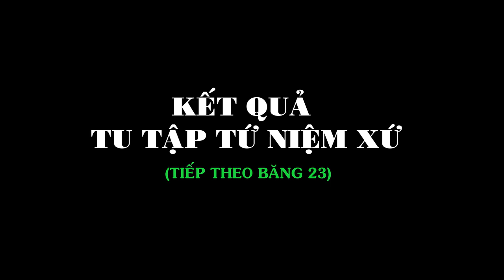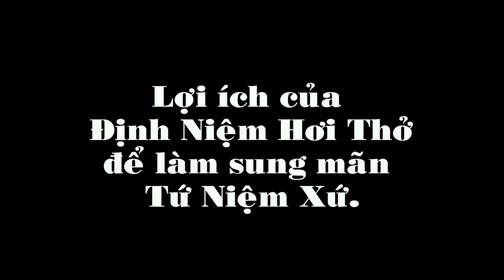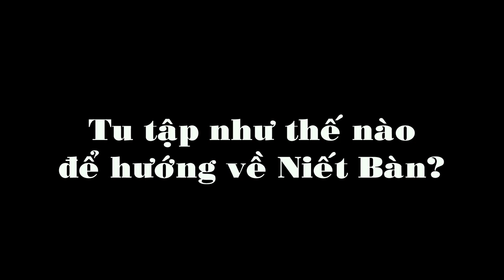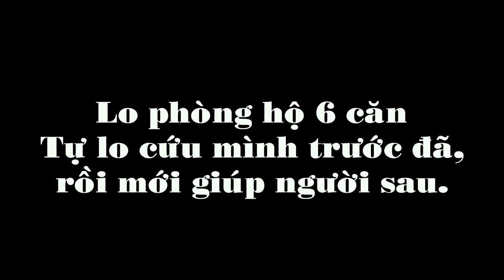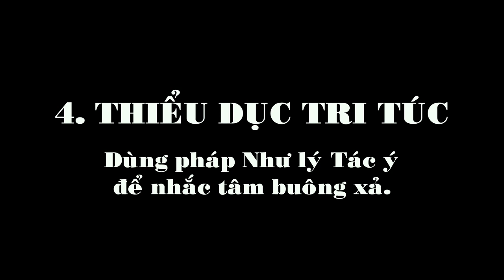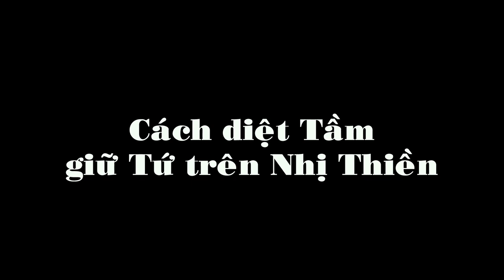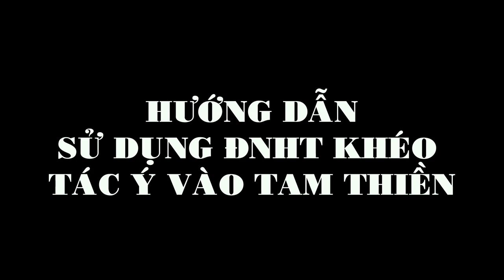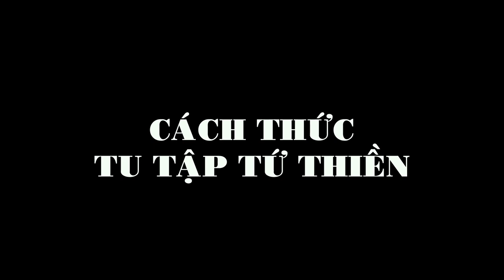Giới Hành 24: Ly dục ly ác pháp nhập Sơ Thiền (Dành cho người chuyên sâu)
00:10 Tu tập Tứ niệm xứ sung mãn sẽ thành tựu Tam Minh
02:57 Ly dục ly ác pháp nhập Sơ Thiền
Sử dụng Pháp hướng tâm để tu tập Sơ thiền
07:19 Lợi ích của Định Niệm Hơi Thở để làm sung mãn Tứ Niệm Xứ
09:55 Làm thế nào để Ly dục ly ác pháp?
14:36 Tu tập như thế nào để hướng về Niết Bàn?
16:22 Kinh nghiệm tu tập của Thầy về SỐNG ĐÚNG GIỚI HẠNH
18:53 Lo tự cứu mình trước rồi mới giúp người sau
20:58 Hiểu rõ thế nào là buông xả, thiểu dục tri túc
25:05 Phương hướng thành lập Trung tâm chuyên tu ở La Ngà
30:55 Tác ý theo hơi thở nhập Nhị thiền
34:10 Cách diệt tầm giữ tứ trên Nhị thiền
38:55 Sử dụng hơi thở vào Tam thiền
45:14 Cách thức tu tập Tứ thiền